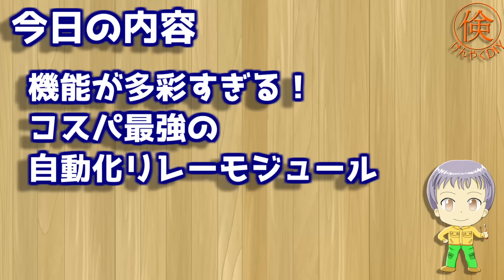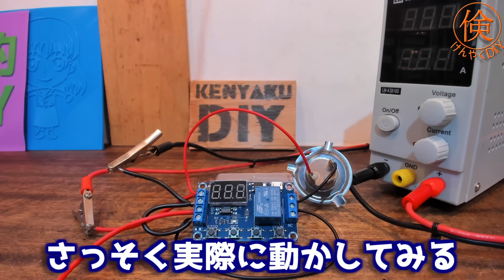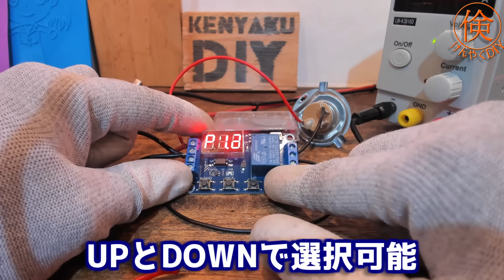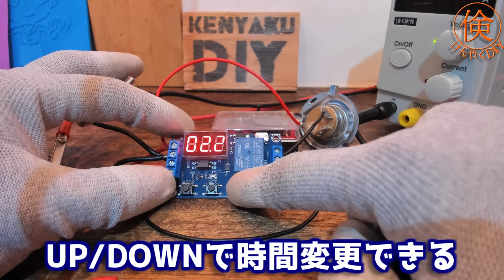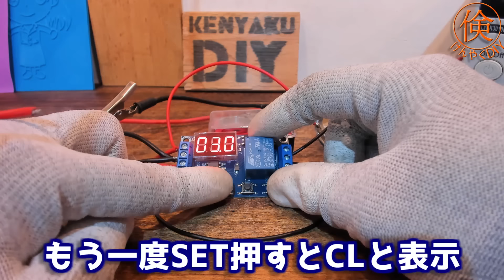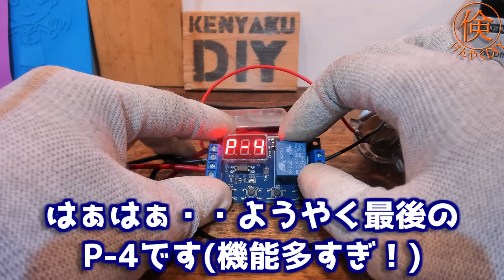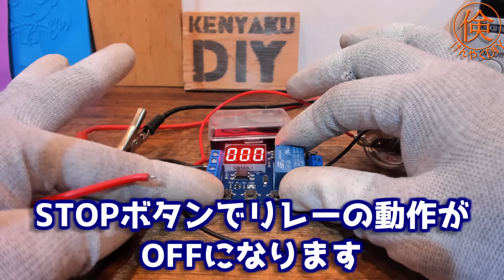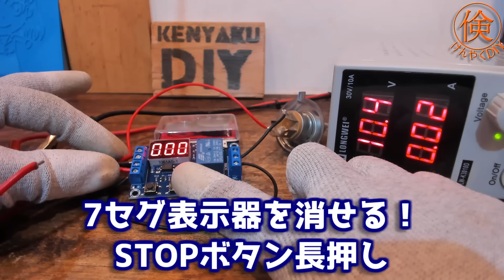機能が凄すぎる！コスパ最強の自動化リレーモジュールをご紹介します！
わずか600円程度で買うことが出来る激安の自動化リレーモジュールを
見つけましたのでご紹介します！

こちらはマイコンを搭載しており、設定した好きなタイミングでリレー(スイッチ)をON/OFFすることが出来ます！(0.1秒～999分まで設定可能)
さらに7種類の多彩な動作モードを設定可能、USB5V電源で動かすこともできて汎用性が非常に高いです。
さまざまな電気工作DIYに使用できると思います。
機能からするとこれで600円は破格で、
文句なくオススメのモジュールです！

今回ご紹介した自動化(オートメーション)リレー
Amazonで599円(2022/10/4現在)
こちらは安いですが到着まで2週間程度はかかります。
お急ぎのかたはご注意下さい。

少し価格は上がりますが、さらに多彩な機能を持つこちらの
オートメーションリレーも良さそうです。
Amazonで880円(2022/10/4現在)
こちらはなんと0.01秒～999時間(42日間)まで設定可能なようです。
設定は大変そうですが動作モードもさらに多彩です。
これもさっそく購入してみます！

動画内で登場した過去の動画

設定が10秒程度までであれば、こちらのモジュールが安いです！